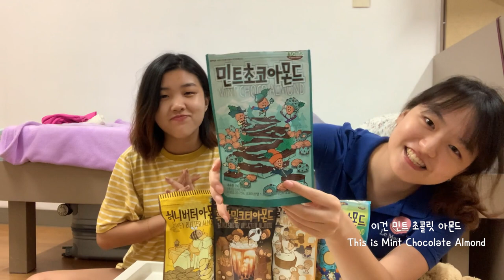NTU campus tour by NUS student!? | Korean Almond Review with bestie 😋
Hello guys! 🥰
I'm a Year2 Engineering student at the National University of Singapore!

In this vlog, I went to NTU to meet my bestie and also do a short review of Korean Almonds that I have brought from Korea! She also took me on a NTU campus tour! I promise I will do a NUS campus tour too when the semester starts haha 😆 Hope yall enjoy the vlog and of course, Happy New Year!! 🎉

*This vlog has subtitles in 3 languages (Korean, English, Chinese)! It took me a long time to do it... hahaha 🤣

임샛별,김한영 - 봄날의 걸음마